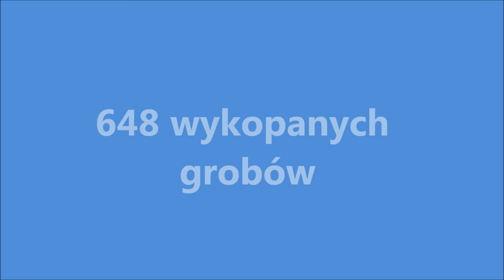Sprawozdanie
...uśmiechnij się :) ...